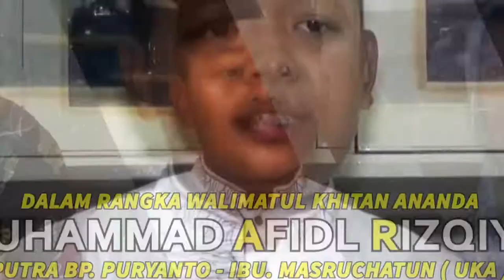Muara kasih bunda, devi, new diva